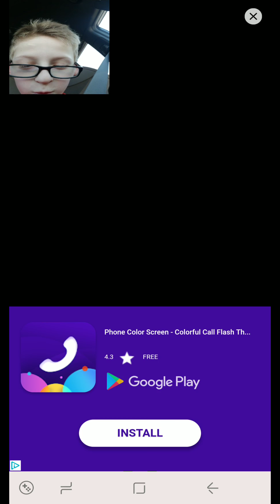Akinator pt1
Huuuuu